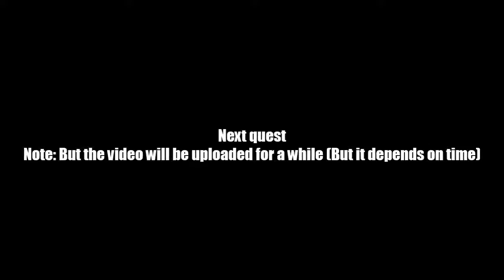AQ Worlds "Honor the Astral Deities" (Quest)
Quest:Honor the Astral Deities

NPCs:The Wanderer

Monster List:None

Turn in:Obelisk Lit x4

Equipment Won:None